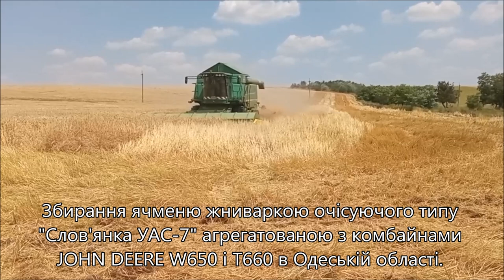Очісуюча жниварка "Слов'янка УАС-7" з комбайнами JOHN DEERE W650 і T660. Збирання ячменю (2023)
Збирання ячменю жниваркою очісуючого типу "Слов'янка УАС-7" агрегатованою з комбайнами JOHN DEERE W650 і JOHN DEERE T660 в Одеській області.
Стеблестій - середньорослий, прямостоячий, вирівняний, частково полеглий.
Є полеглі ділянки.
Засміченість поля - 10%.
Втрати вільним зерном після збирання очісуючою жниваркою менше 1%.

Уборка ячменя жаткой очесывающего типа "Славянка УАС-7" агрегатированной с комбайнами JOHN DEERE W650 и JOHN DEERE T660 в Одесской области.
Стеблестой – среднерослый, прямостоящий, выровненный, частично полегший.
Есть полеглые участки.
Засоренность поля – 10%.
Урожайность – 45 ц/га.
Скорость движения комбайна 8 км/ч.
Потери свободным зерном после уборки очесывающей жаткой менее 1%.
Агрегатирование жатки с комбайном, запуск в работу и обучение комбайнеров проводят специалисты сервисной службы ООО "Укр.Агро-сервис".